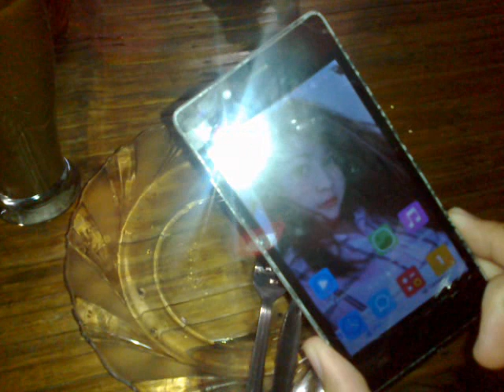June2017 6026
Date Recorded : Monday , 05 June 2017